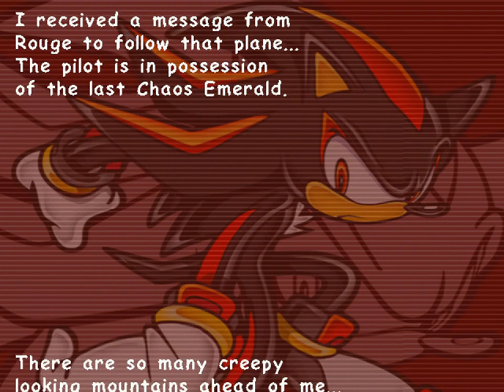All the Sonics - 340 - protein sky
'everything is gonan be alright' you were sayin'

so many textures in this game are just outright photographs. it makes the game look like a weird 3d collage and honestly I really dig it